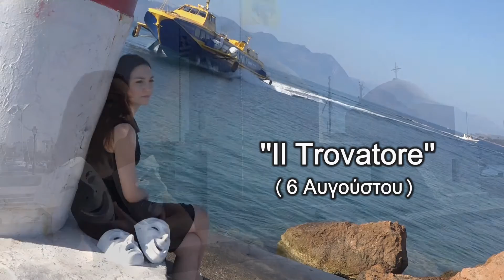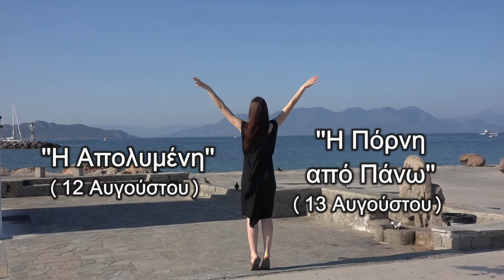Διαφημιστικό Spot 6ου Φεστιβάλ Θεάτρου Αίγινας 2016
Το διαφημιστικό μας σποτ για το 6ο Φεστιβάλ Θεάτρου είναι πλέον γεγονός! Μια πολυμελής ομάδα καλλιτεχνών και τεχνικών, εργάστηκε για ένα σχεδόν μήνα για την ολοκλήρωσή του και είμαστε ευγνώμονες σε όλους για την εξαιρετική τους δουλειά.Η διεύθυνση παραγωγής ανήκει στην Κοινοφελή Επιχείρηση Δήμου Αίγινας (ΚΕΔΑ), η οποία είναι και η συνδιοργανώτρια του Φεστιβάλ, μαζί με το Δήμο και την Περιφέρεια Αττικής. Η εκτέλεση παραγωγής έγινε από το studio μας, με τα γυρίσματα να έχουν λάβει χώρα στις αρχές του Ιουλίου σε εξωτερικούς χώρους του λιμανιού της Αίγινας.

Για κεντρικό πρόσωπο του σποτ, επιλέξαμε την ηθοποιό Έφη Αξιώτη, η οποία έχει μια αξιοσημείωτη και αναγνωρισμένη από όλη την τοπική κοινωνία, πορεία στο χώρο του Θεάτρου και του Χορού. Την εκφώνηση έχει αναλάβει ο εκπαιδευτικός και συγγραφέας κ.Κώστας Σταυρόπουλος, ευρύτερα γνωστός για την καλλιτεχνική και συγγραφική του πορεία. Το μουσικό κομμάτι, με τίτλο "Le Cheval Libre" καθώς και η εκτέλεσή του, γράφτηκε ειδικά για τους σκοπούς του διαφημιστικού και είναι της κ.Ειρήνης Κουνάδη, η οποία πέρα από τις ιδιότητές της ως φωτογράφος και σοπράνο, αποδεικνύεται άψογη και στη σύνθεση μουσικής. Οι μάσκες που χρησιμοποιήθηκαν, είναι από το βεστιάριο 4 Seasons, ενώ ο χρωματισμός και η επεξεργασία τους έγινε από την εικαστικό Β.Φ.
Τη σκηνοθεσία, την εικονοληψία και το μοντάζ έχει κάνει ο Ανέστης Κορνέζος.

Θα θέλαμε να απευθύνουμε ένα ξεχωριστό ευχαριστήριο, στη Λιμενική Αστυνομία Αίγινας, η οποία μας παραχώρησε άδεια για κινηματογράφιση και φωτογράφιση στους χώρους του λιμανιού.

Το Φεστιβάλ Θεάτρου της Αίγινας, είναι πλέον ένα θεσμός για το νησί. Αρχικά, το οραματίστηκε και το έκανε πράξη η ηθοποιός και σκηνοθέτης κ.Άννα Γεραλή, ενώ αργότερα, καλλιτεχνικός διευθυντής υπήρξε ο ηθοποιός και σκηνοθέτης κ.Βασίλης Βασιλάκης. Τις τελευταίες τρεις χρονιές, τη σκυτάλη έχει πάρει ο εκπαιδευτικός κ.Γιώργος Μπήτρος. Το Φεστιβάλ συνεχίζει και φέτος την παράδοση των τελευταίων ετών δίνοντας βήμα σε νέους επαγγελματίες ηθοποιούς και νεανικά σχήματα, ενώ παράλληλα φιλοξενεί γνωστούς ηθοποιούς του ελληνικού θεάτρου.

Το πρόγραμμα των παραστάσεων ξεκινά την Παρασκευή 22 Ιουλίου και ολοκληρώνεται το Σάββατο 13 Αυγούστου.

Συντελεστές Διαφημιστικού:
Διεύθυνση Παραγωγής: ΚΕΔΑ Αίγινας
Εκτέλεση Παραγωγής: Studio Φωτογραφία & Τέχνη
Ηθοποιός: Έφη Αξιώτη
Εκφώνηση: Κώστας Σταυρόπουλος
Τραγούδι: “Le Cheval Libre”
Σύνθεση / Εκτέλεση μουσικής: Ειρήνη Κουνάδη
Μάσκες: 4 Seasons
Επεξεργασία και χρωματισμός μασκών: Β.Φ.
Σκηνοθεσία / Εικονοληψία / Μοντάζ: Ανέστης Κορνέζος

Ευχαριστούμε τη Λιμενική Αστυνομία για την παραχώρηση άδειας κινηματογράφησης και φωτογράφισης

FB: Φωτογραφία και τέχνη, Αίγινα